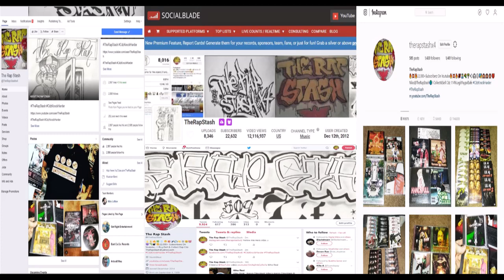Don't Fuck Wit Me By MLS Smoke One (Bonus Track)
Major League Spitterz Co Presents
209 Stockton California Rap Music (2020)